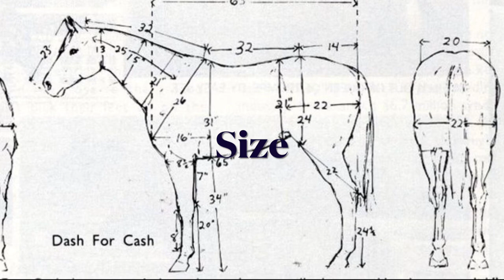Creating pantomime horses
A shortened version of the manufacturing process to make pantomime horses